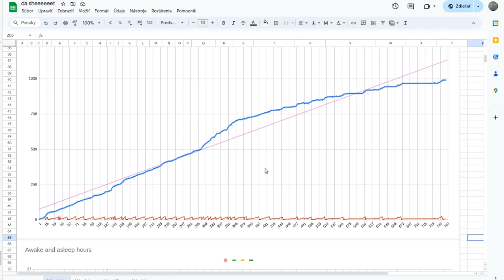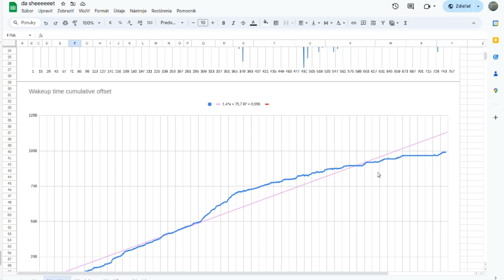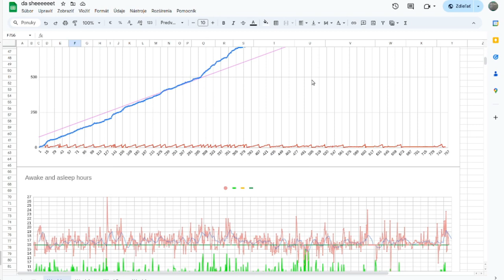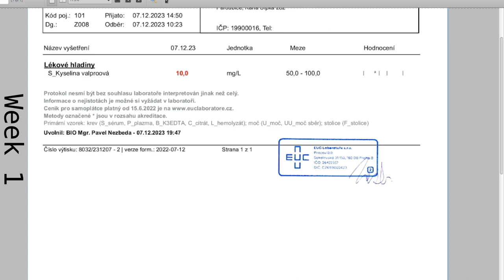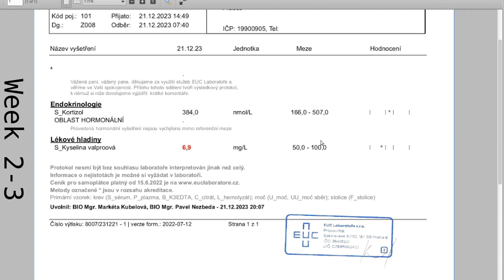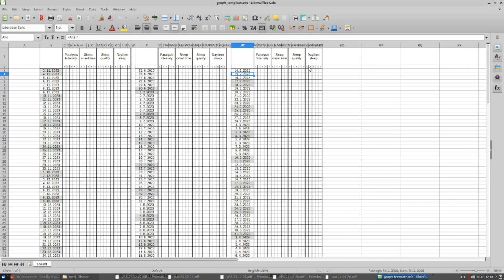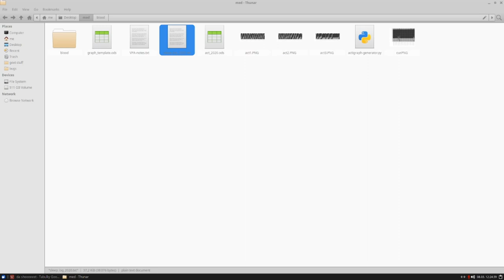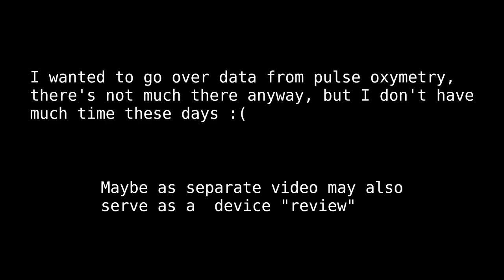Non-24-hour sleep–wake disorder case study - Update #1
As promissed, here is update on this stuff

If anybody wants, I can upload data from pulse oximeter. I got about 10 days recorded.

I tried to not talk a lot, even though there is a lot to talk about.
First of all this is the most progress I have made in this case, so I have a hope.
Then on topic of sleep paralysis, I have 3 main theories:
- It is mini seizure (evidenced by lack of control over my body)
- It is low blood sugar event (Doesn't feel like it and how would it not affect my state after regaining full conciousness)
- Other
- Nicotine related somehow? Probably not, since this was based on misrepresentation of pulse rate data. Even stupider still, since I thought it could be parasympathetic vagus nerve response to something due to small number of nicotinic receptors due to my addiction, but that would be other way around...

Will look for EEG machine as well, but worst case I will have to buy one, which will take some time. I wanted to check blood sugar today, but I already ate before, so data would be invalid.
There is chance this is psychological in nature, which you wouldn't be able to measure easily (probably would involve somebody scaring me to death during "episode" and recording my reaction lol)

Finally WTF is this restless leg syndrome like stuff. I would like to know more about mechanism of that, but seems like other "nobody really knows" kind of issue. Seriously, can't be that hard to figure such shit out. I guess the reason is, that nobody really cares...